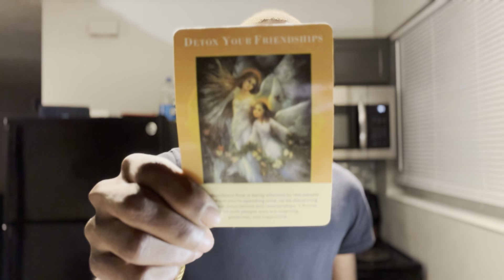VIRGO ♍️ “ Don’t get distracted. You’ve made it really far . You are close to making it happen “